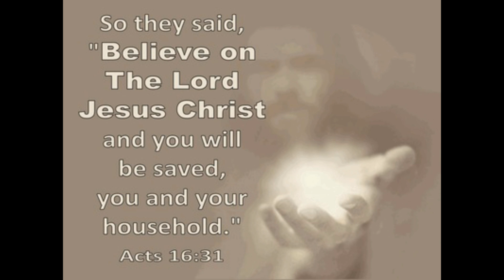DCUO Wonderverse episode my thoughts on Wonderverse!!! Must Watch!!!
MUST Watch enjoy